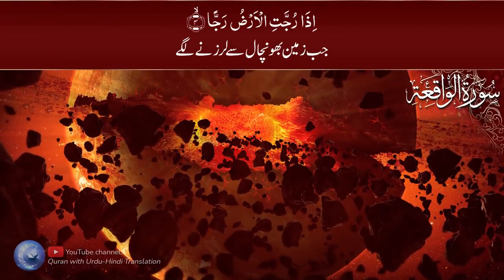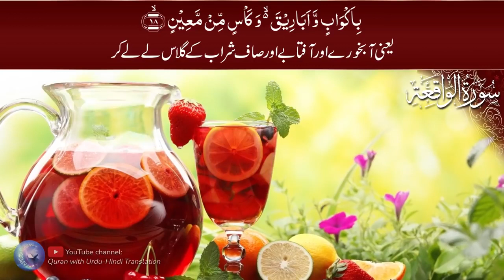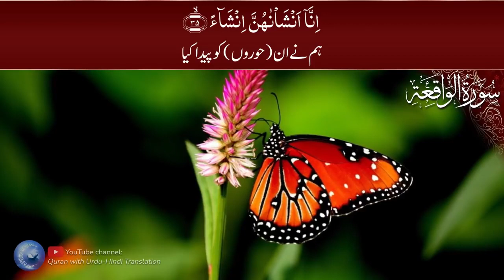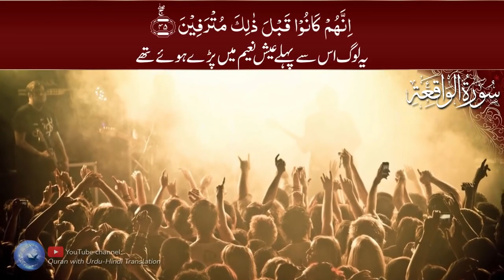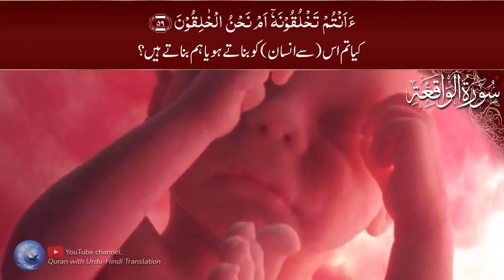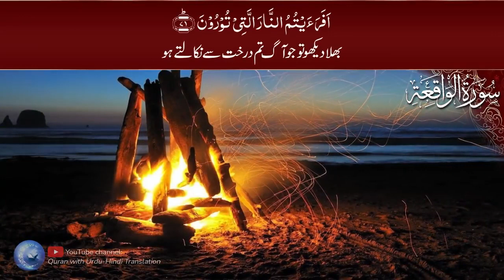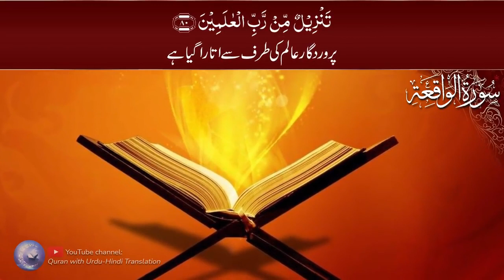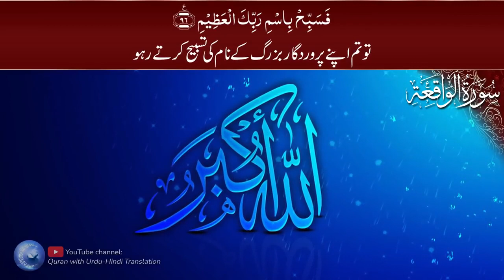Surah Al Waqiah with Urdu translation Beautiful Quran Recitation Quran withUrduHindiTranslation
سورہ الواقیہ قرآن مجید کا 56 واں سورہ ہے جو 96 آیات پر مشتمل ہے۔ اس سورت کا نام عربی لفظ "الواقیہ" کے نام پر رکھا گیا ہے، جس کا مطلب ہے "ناگزیر واقعہ"، جو قیامت کے دن کا حوالہ دیتا ہے۔

اس سورت میں قیامت کے دن ہونے والے واقعات کو بیان کیا گیا ہے اور اللہ کی قدرت اور عظمت پر زور دیا گیا ہے۔ یہ آخرت میں مومنوں اور کافروں کے انجام کے بارے میں بھی بحث کرتا ہے، اور دنیا میں ان کے اعمال کی بنیاد پر ان کو ملنے والے انعامات اور سزاؤں پر روشنی ڈالتا ہے۔

اس سورت میں قیامت کے دن لوگوں کے مختلف طبقوں کا بھی ذکر ہے جن میں سب سے آگے، داہنے ہاتھ والے اور بائیں ہاتھ کے ساتھی شامل ہیں۔ یہ صدقہ دینے اور اللہ کی نعمتوں کو یاد کرنے کی اہمیت پر بھی زور دیتا ہے، کیونکہ یہ قیامت کے دن لوگوں کی مدد کریں گے۔

مجموعی طور پر، سورۃ الواقعہ مومنین کے لیے قیامت کے دن کی ناگزیریت اور اس کے لیے ایک صالح زندگی گزارنے اور اللہ کے احکامات پر عمل کرتے ہوئے تیاری کرنے کی اہمیت کی یاد دہانی کا کام کرتی ہے۔ یہ اللہ کی قدرت اور عظمت کو بھی اجاگر کرتا ہے اور آخرت میں تمام انسانوں کی حتمی تقدیر بھی۔

surah Al-Waqiah is the 56th chapter of the Quran, consisting of 96 verses. The surah is named after the Arabic word "Al-Waqiah," which means "The Inevitable Event," referring to the Day of Judgment.

The surah describes the events that will take place on the Day of Judgment and emphasizes the power and greatness of Allah. It also discusses the fate of believers and disbelievers in the Hereafter, and highlights the rewards and punishments that they will receive based on their actions in this world.

The surah also mentions the different classes of people on the Day of Judgment, including the foremost, the companions of the right hand, and the companions of the left hand. It also emphasizes the importance of giving in charity and remembering Allah's blessings, as these will help individuals on the Day of Judgment.

Overall, Surah Al-Waqiah serves as a reminder to believers of the inevitability of the Day of Judgment and the importance of preparing for it by living a righteous life and following Allah's commands. It also highlights the power and greatness of Allah, and the ultimate fate of all human beings in the Hereafter.